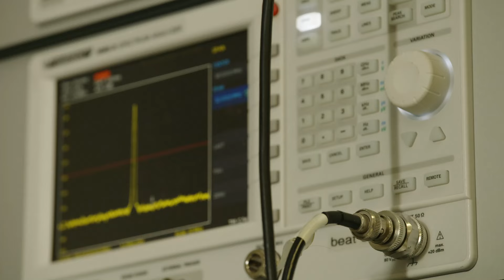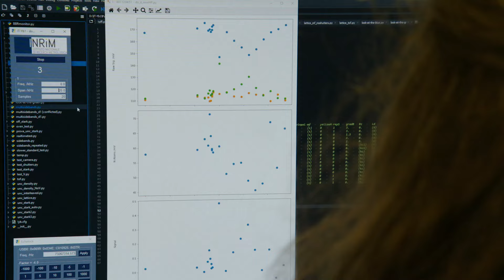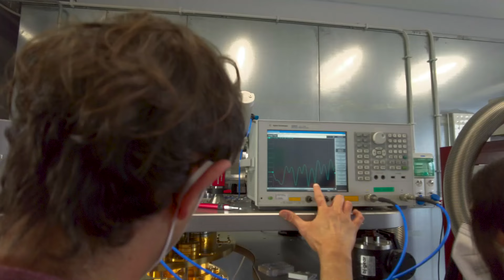National Institute of Metrological Research (INRiM)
INRIM, Italy's National Metrology Institute, based in Turin is among the world-leading institutions in Quantum Metrology, producing research for fundamental science and applications, giving added value to the measurement chain.

INRIM is devoted to fundamental and applied research for metrology, the science of measurement, in the frame of the Convention of the Meter. Focus points of the organization are primary standards of measurements, quantum metrology, materials, measurements for science and engineering, including life sciences.